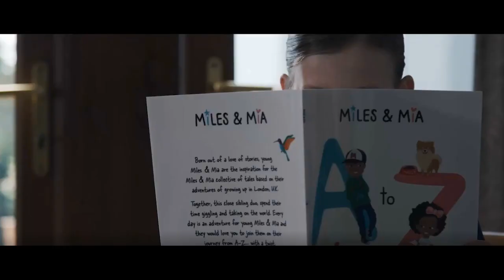CARDS ON THE TABLE - out now on digital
Available on various VOD platforms including, but not limited to, Amazon, Google Play, Apple TV, Plex, Tubi TV and our own VOD platform MSIVOD (all films are £1 to buy from MSIVOD, no subscription required). Often most films can be found on various apps and devices, so we recommend that you search via the title of the film on your preferred platform. If it’s not there, try an alternative platform of your choice.

SYNOPSIS: A story of love, loss, failures and victories in life, Cards on the Table follows the lives of four lifelong friends as they make that final leap from boys to men. This is a true independent British drama like no other, a real every man's tale with inclusitivty and disability at its heart and filmed in 7 days.